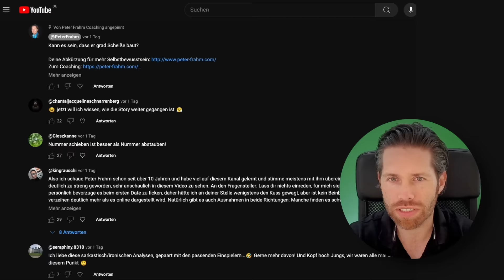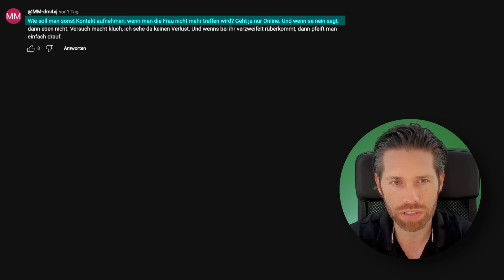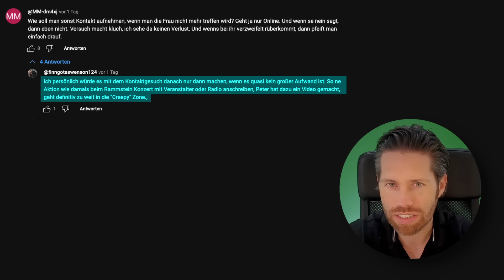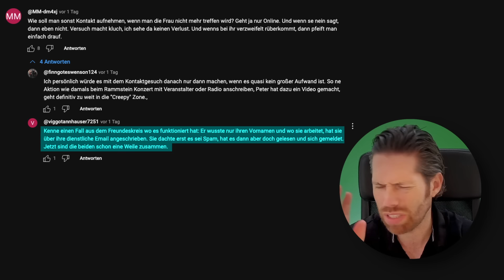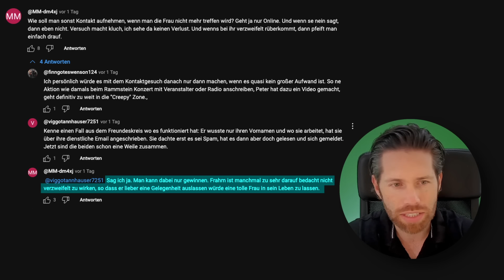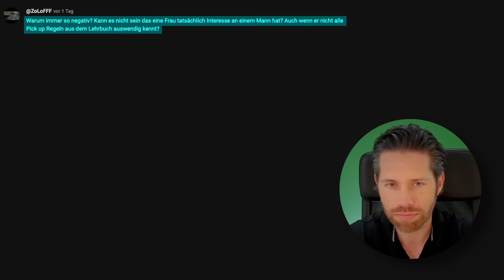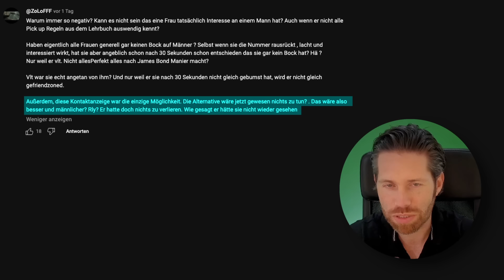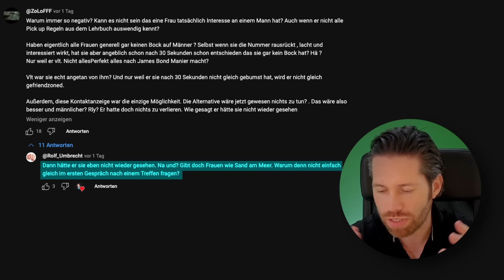Dieser Fehler KILLT deinen Erfolg mit Frauen